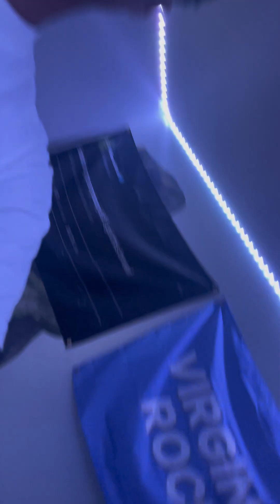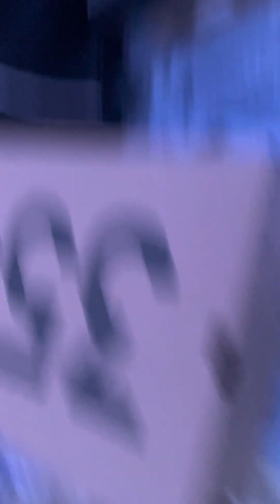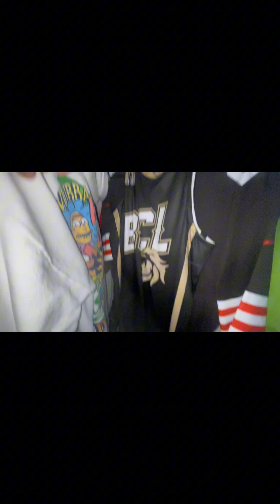KNOZZY's $10,000+ CLOSET TOUR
much love 🖤